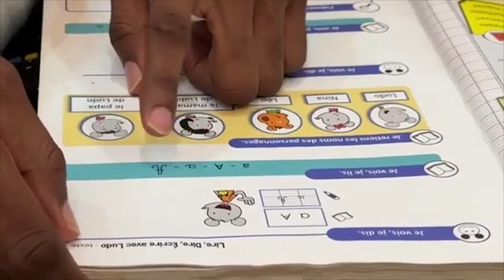❤️L'AMOUR D'UNE FILLE DE 6 ANS POUR SON PÈRE🥰